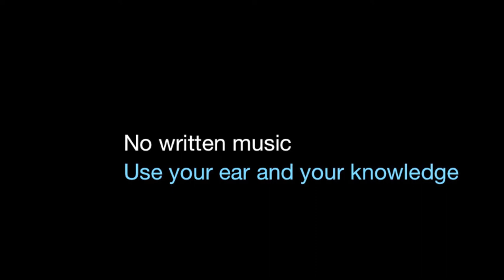jazztuition com workout